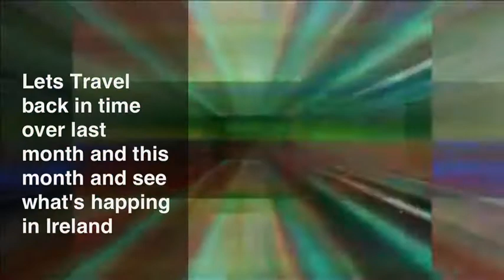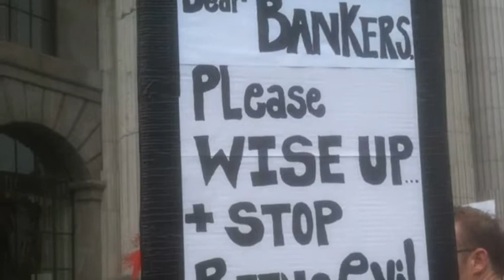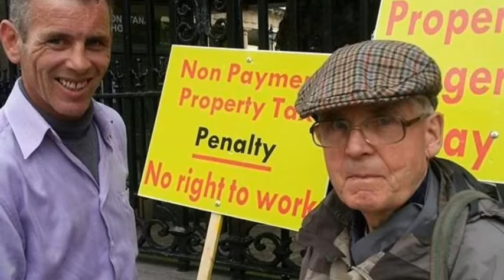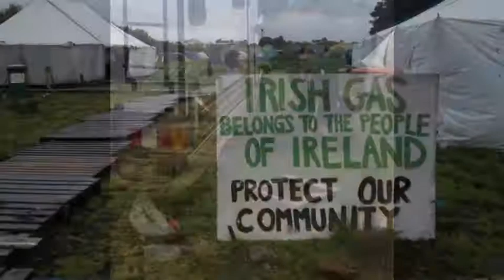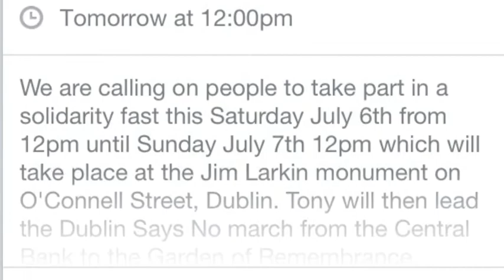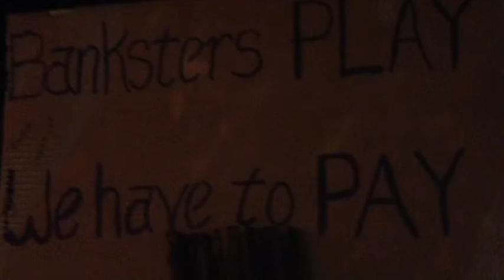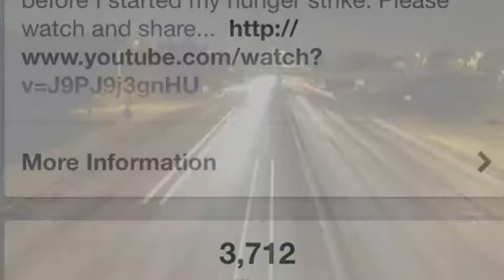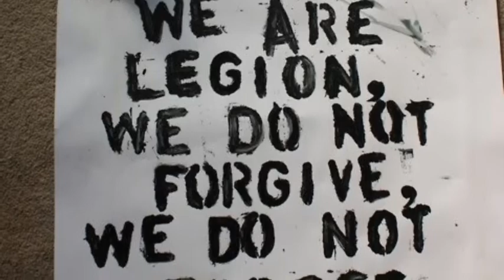We Eire Anonymous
This is some photo shots from Dublin city protest over this month and last month and from dublin city from tony rochford hunger strike and rossport mayo pictures and some video as well keeping you update what's going on in Ireland .